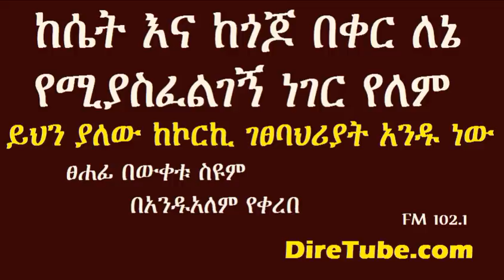Andualem Tesfaye - Setna Gojo (ሴትና ጎጆ) - Written by Bewketu Seyoum